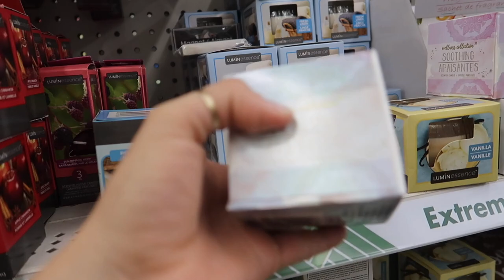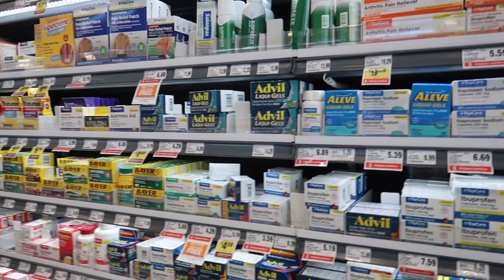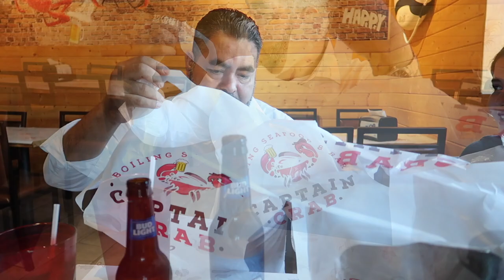‼️🥳Festejando Mi Cumpleaños/ De Tienda En Tienda Con Mi Niña🤪 Las Tengo Que Comprar🥴 Yo Lo Hice🎂